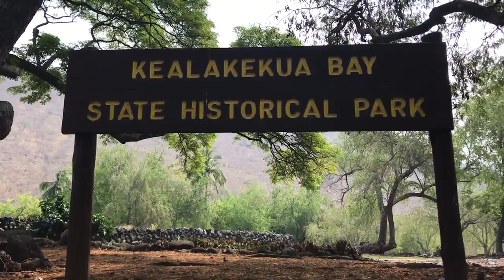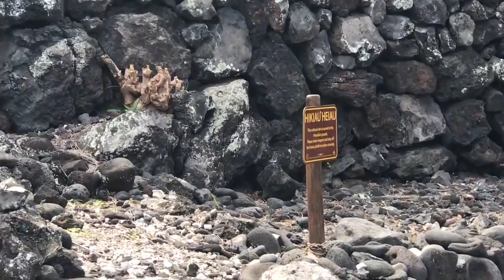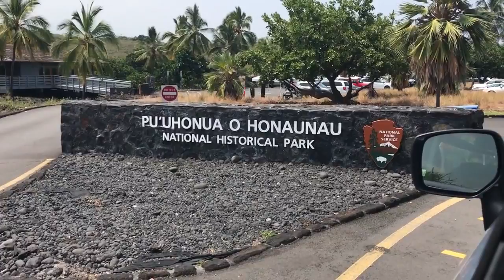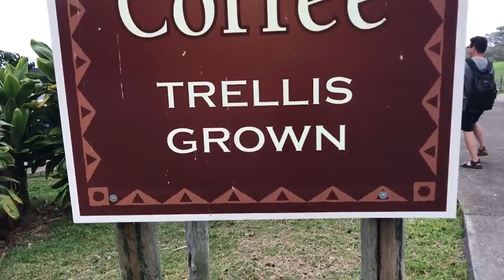THE END?! Vacation Vlogs Day 17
Well this is the end...  Thank you guys for watching my vlogs!  BYE!